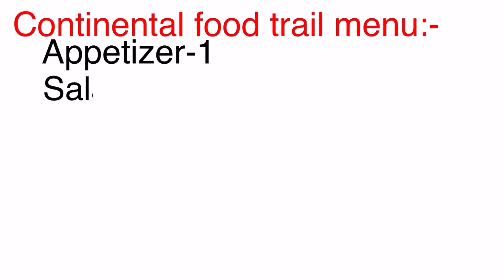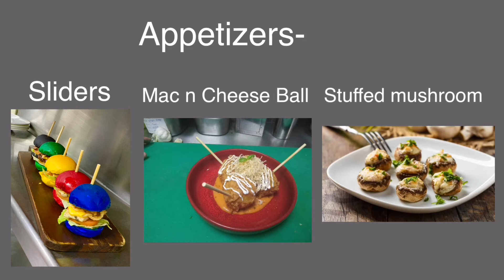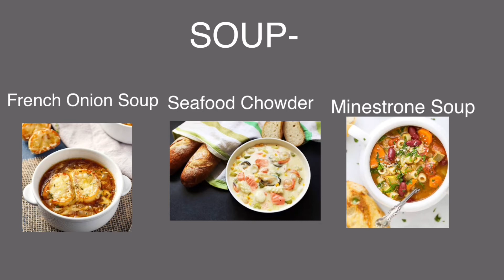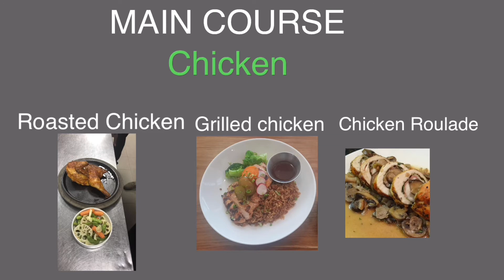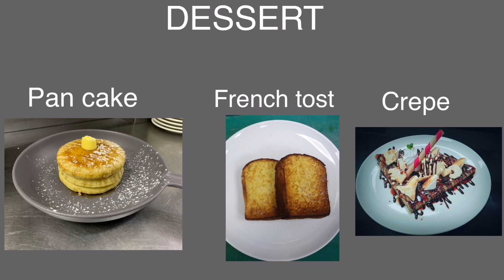Continental Food Trails Menu | Food Trails For Commi.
Continental Food Trails Menu, Continental Cuisine, Food Trails For Commi, food trails menu for continental,continental food trails menu.

            Is video me main aapako bataaya hoon food trials kaise dya jata hain. Commi leval ki food trials main koun koun sa dish dena chaye. Mai aasa kartahu app video ko enjoy karenge.
In this video you will learn about food trails .

Hello friends in channel me apko milega basic knowledge for Hospitality.